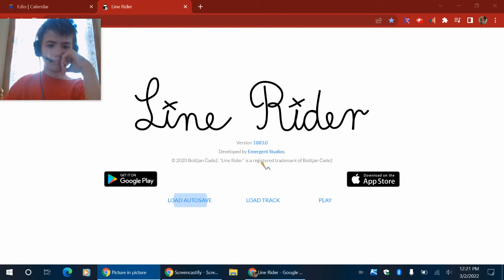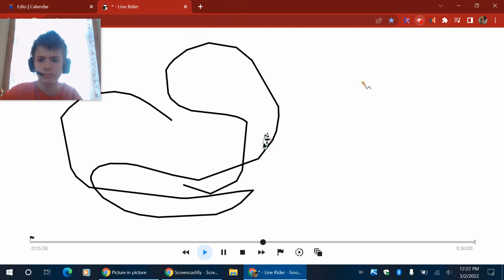The video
New rap mix dropping

Rap mix part 11.